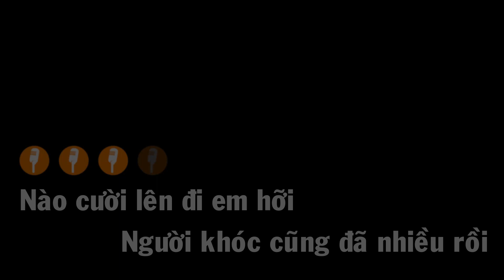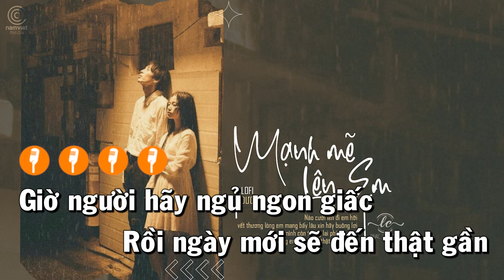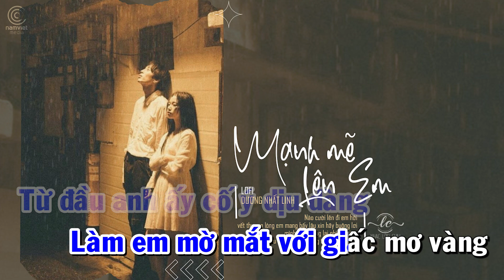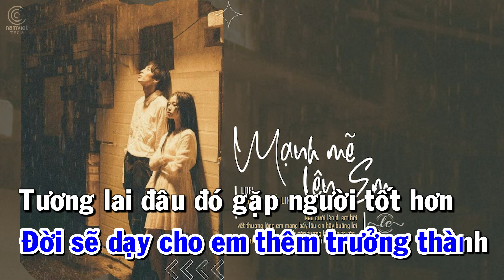[KARAOKE] Mạnh Mẽ Lên Em Lofi - Dương Nhất Linh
♫  Sáng tác: DK Lâm
► Lời bài hát:
Nào cười lên đi em hỡi
Người khóc cũng đã nhiều rồi
Vết thương lòng em mang bấy lâu
Xin hãy buông lơi
Mình còn tương lai phía trước
Đừng đánh mất giữa đời thường
Thật ra sau lưng em
Có biết bao người thương

Giờ người hãy ngủ ngon giấc
Rồi ngày mới sẽ sẽ đến thật gần
Những đau buồn hôm qua của em
Rồi sẽ qua nhanh
Hãy sống cho bản thân mình
Hãy quên đi người vô tình
Hãy sống mỗi ngày thật vui
Một đời thật xinh

Từ đầu anh ấy cố ý dịu dàng
Làm em mờ mắt với giấc mơ vàng
Đời nay chẳng cho không
Ai điều chi, không gì miễn phí
Tình yêu nào chẳng
Đóng phí khi yêu
Và cạm bẫy người gieo
Cho em quá nhiều
Khi đã nhàm chán từ thân xác em
Anh ta rời đi

Từ giờ hãy sống như đoá hoa hồng
Người tuỳ tiện hái sẽ nếm gai đâm
Phải mạnh mẽ để em
Không phải mang thêm điều đau lòng
Vào đường yêu sẽ khó tránh sai lầm
Đời sẽ dạy cho em thêm trưởng thành
Tương lai đâu đó gặp người tốt hơn
Chân thành yêu em

Không phải mang thêm điều đau đớn